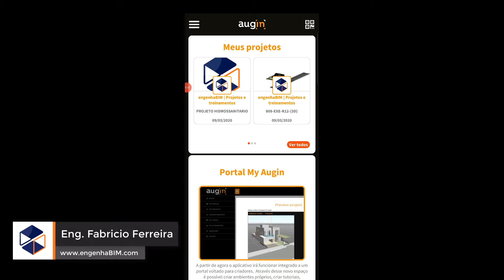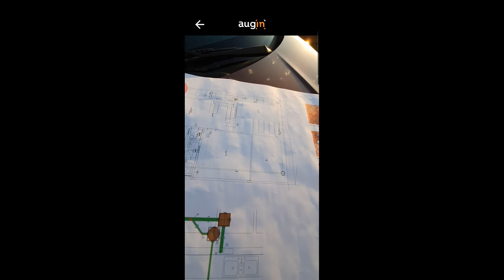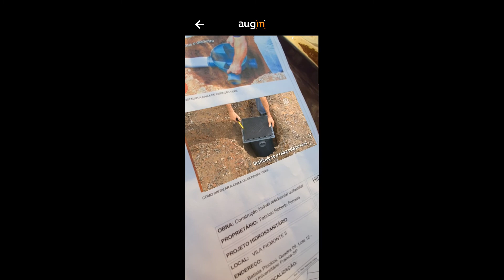Aula 20 - Visualizando vídeos em realidade aumentada no aplicativo Augin